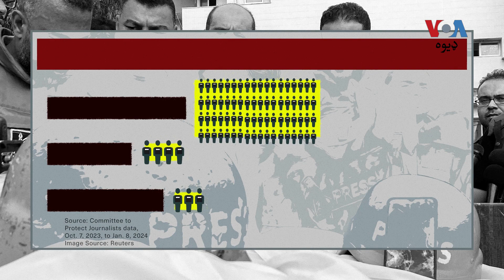ملګرو ملتونو د غزې په جګړه کې په لویه شمېره کې د خبریالانو په وژنه اندیښنه ښودلې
په داسې حال چې غزه کې په روانه جګړه کې دوه نور خبريالان وژل شوي دي چې ورسره په دغه شخړه کې د وژل شوو خبريالانو شمېره 80 ته رسېدلې ده، ملګرو ملتونو په دومره لويه شمېره کې په دغه جنګ کې د خبريالانو په وژنه اندېښنې ښودلې دي. د وي او اې جېسيکا جېريټ په رپورټ کې نور تفصيل کليم افضل وړاندې کوي: